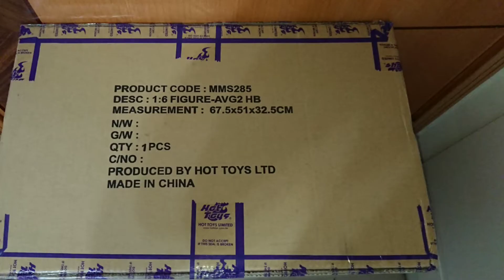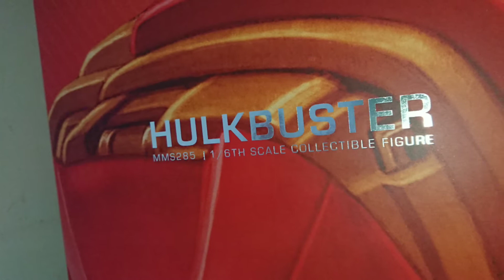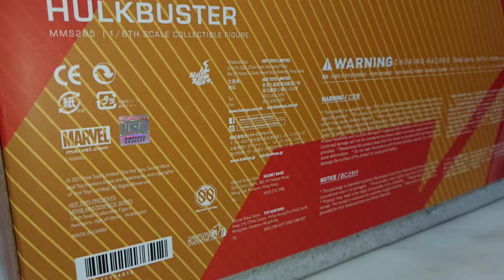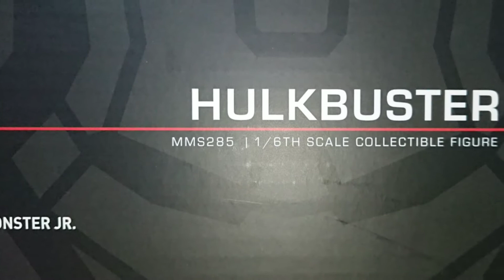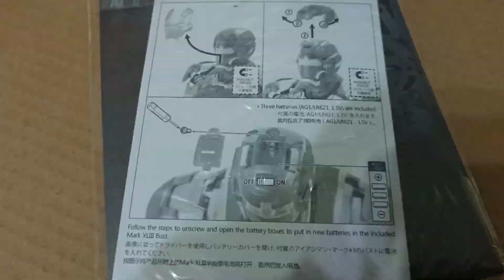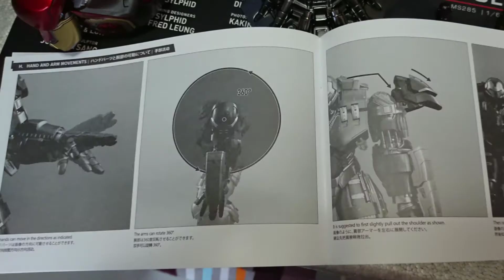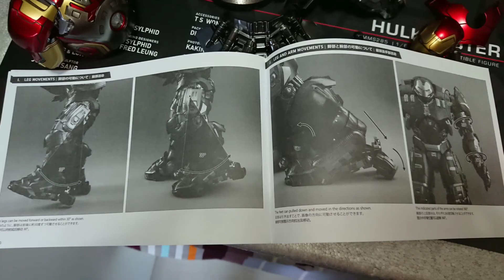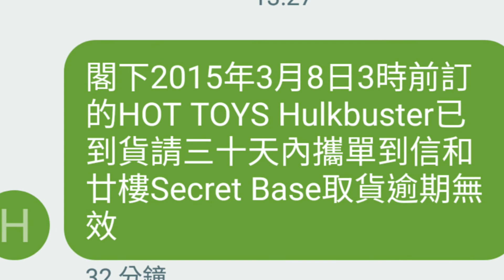【H.T.】Avengers: AOU （MMS 285）1/6th scale Hulkbuster Collectible Figure「圖片編」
H.T. 呢隻 1/6th Hulkbuster 巨無霸是 2015年3月3日（星期二）開放給玩家訂，本人是 2015年3月7日（星期六）放工去訂，足足要等兩年多（2017年）才派貨，本人要等第三次派貨通知取件，2017年11月10日（星期五）收到通知可取貨了。